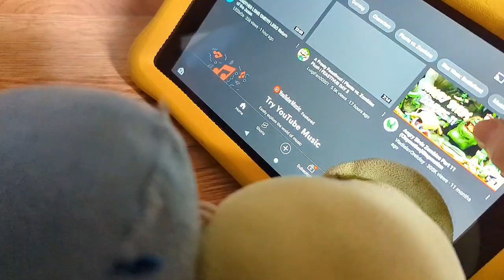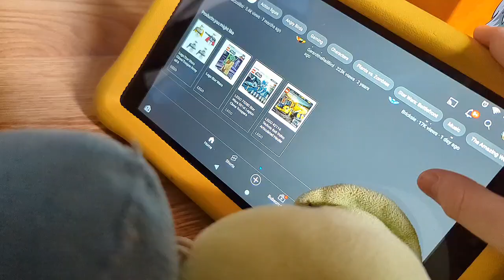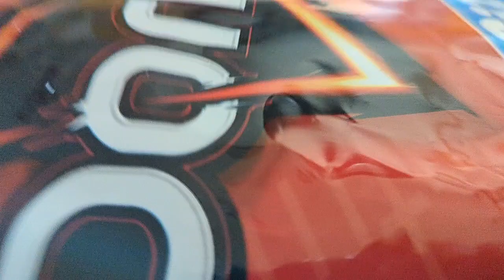Peashooter And Snow Pea: They're Back!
Made On 12/26/22 ‎@LuigiFan00001 For The Video!